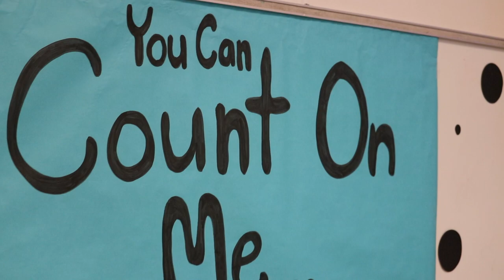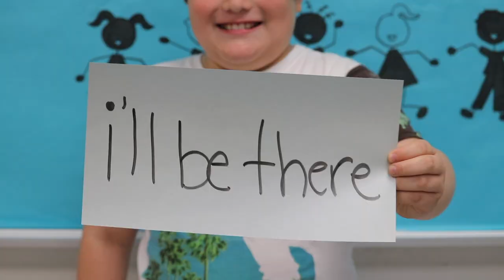Count on Me